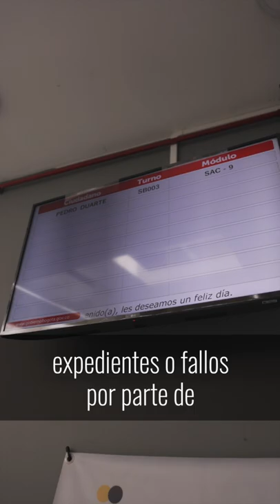Priorizamos la reflexión y el aprendizaje como forma de reconciliación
El Código Nacional de Seguridad y Convivencia cumple 6 años y en la Secretaría de Gobierno de Bogotá modernizamos el modelo de gestión policiva para facilitar el acceso de las y los bogotanos a la justicia.

Además, priorizamos la reflexión y el aprendizaje como forma de reconciliación con Bogotá.🤜🏼🤛🏾